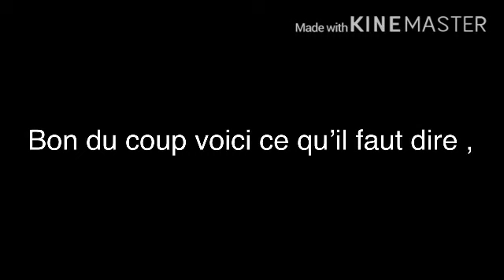castingrals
Coucou tout le monde voici ma nouvelle vidéo sur le casting de ma prochaine vidéo si vous avez des questions dites-le-moi en commentaire et si j’ai dit castingrals C’est pour casting retour  à l’état sauvage !!!